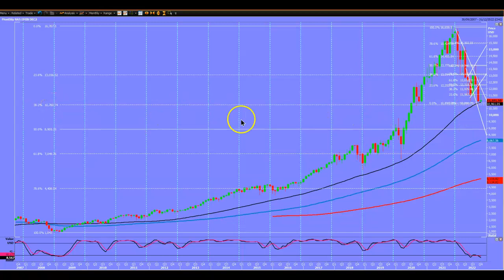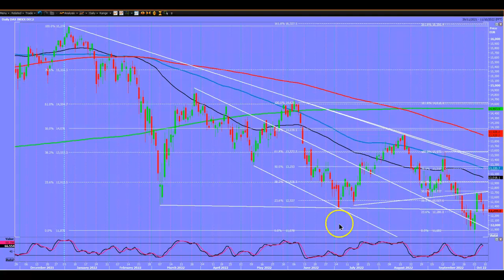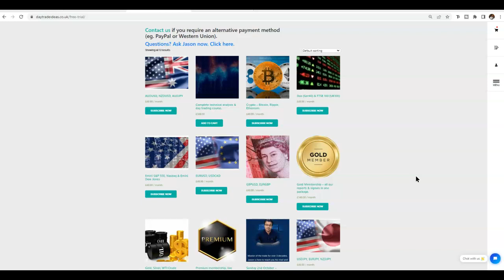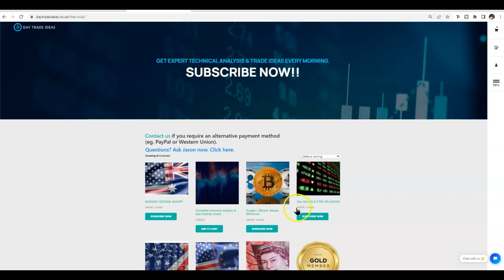S&P, Dow Jones, Nasdaq, Dax40 & FTSE 100 - outlook remains negative for this week.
Get a free 1 month daytradeideas.co.uk subscription now!!

Are you ready to make significant progress with your trading?